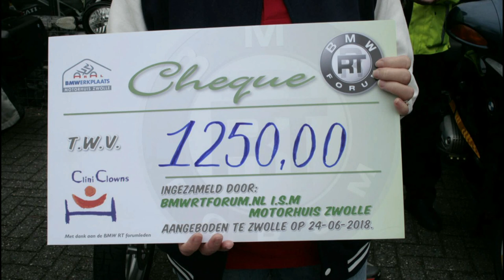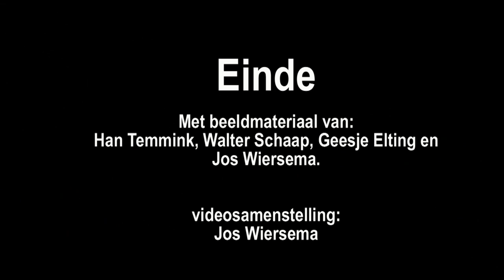Veluwe / IJssel tour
Beeldimpressie van de Veluwe/IJsseltour georganiseerd door Han Temming en Herman Sietsma van Motorhuis Zwolle i.s.m. het BMW RT Forum. Uitreiking van de cheque t.b.v. de stichting CliniClowns.